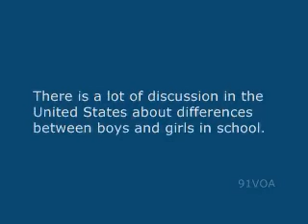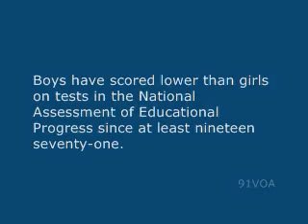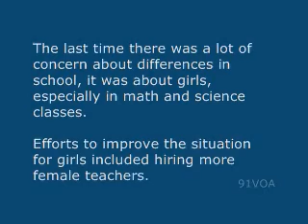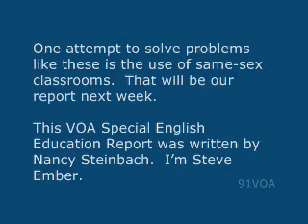[91VOA]Concerns at Progress of Boys in School Lead to Many Theories